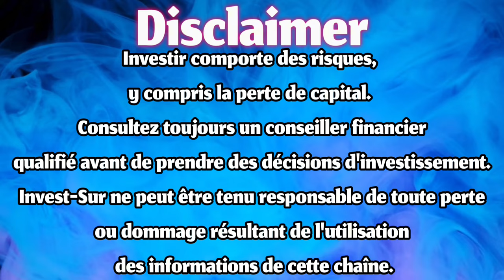LES SOLDES SONT LA !!! QUE DES GADINS🤑